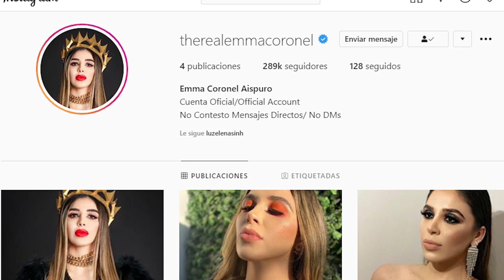The Women Behind El Chapo: A Look At Emma Coronel's Life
Emma Coronel Aispuro had a charming life in New York, enjoying the advantages of her wedding to drug kingpin Joaquin Guzman Loera, aka El Chapo. Then she was held up and thrown in a Virginia jail. So what happened to the queen of the drug-cartel world? How did she land in jail? Today we are going deep into the life of Emma Coronel.